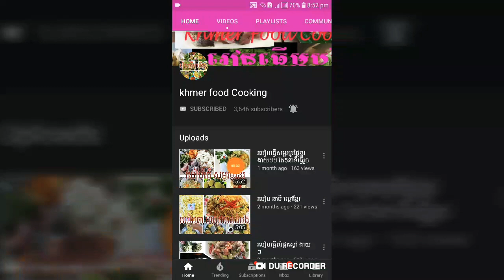របៀប ឆាត្រីខកំប៉ុង ងាយៗៗ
គ្រឿងផ្សំ
     ត្រី ខមួយ កំប៉ុង
     ម្សៅស៊ុប 2 ស្លាបព្រាកាហ្វេ
     ស្ករ សរ 2ស្លាបព្រាបាយ
     សាឡាត់ 2គុម្ព
របៀបធ្វើមាននៅក្នុងវីដេអូ